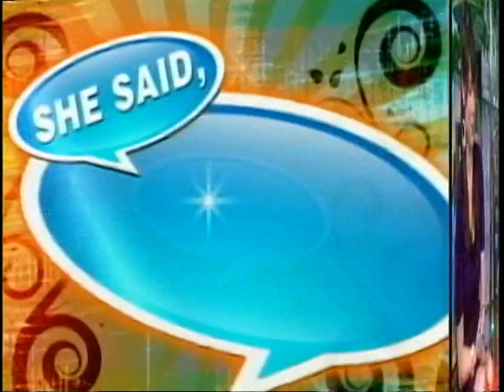Rep. Timmy Chipeco - She Said She Said (June 19, 2011) .2